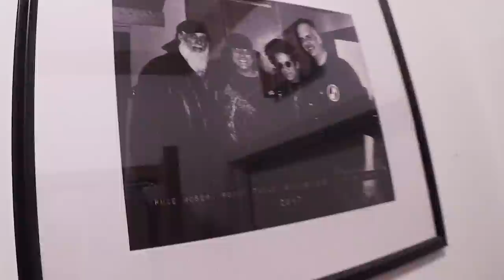Buffalo, New York Trip With Westside Gunn!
Westside Gunn Type Beat 😂😂 Traveling to Buffalo NY to play beats for WestSide Gunn.  Working on several records at one time.  Had to check in with WSG for some direction and ideas!  I hate flying.  Low Key really dislike traveling too!!  🤣
🚂 Shop My Gear List:
▪️Akai Mpc One
▪️Shure SM7B
▪️Solid State Logic SSL 12 USB Audio Interface
▪️Martin Show